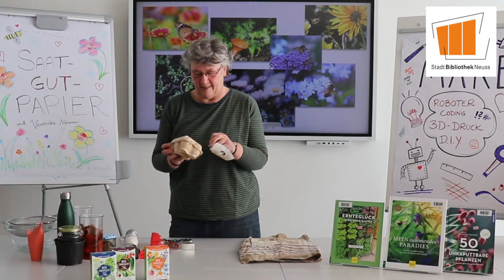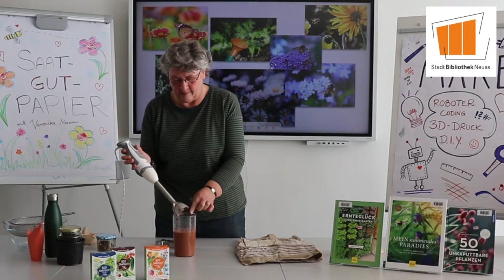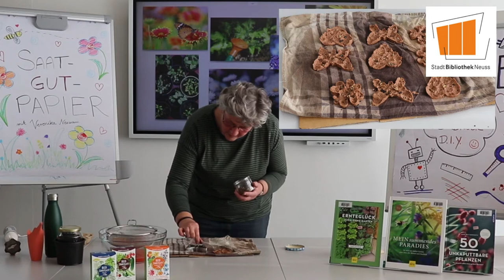Tutorial Saatgut Papier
Veronika Neumann stellt aus alten Eierkartons Saatgut-Papier her. Upcycling der besonderen Art, über das sich nicht nur Bienen freuen!